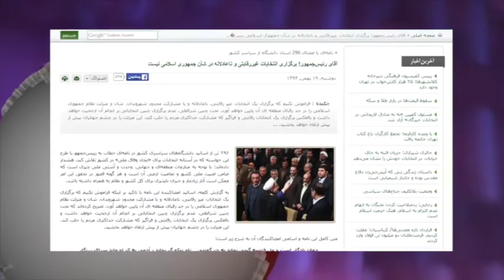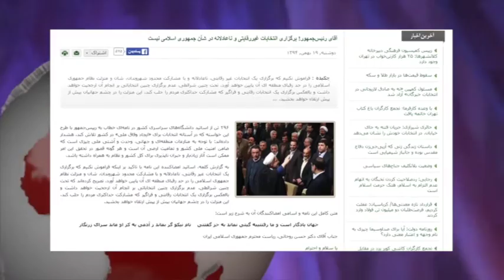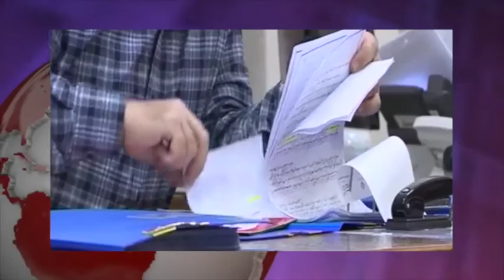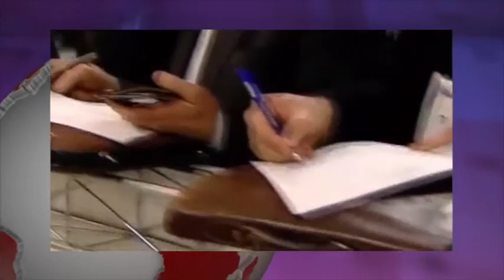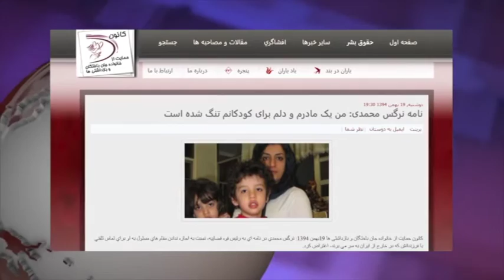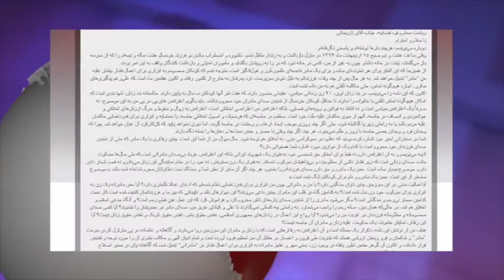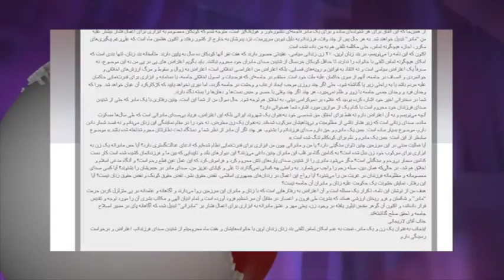تلویزیون ایران فردا - آنسوی خبر سه شنبه ۲۰ بهمن